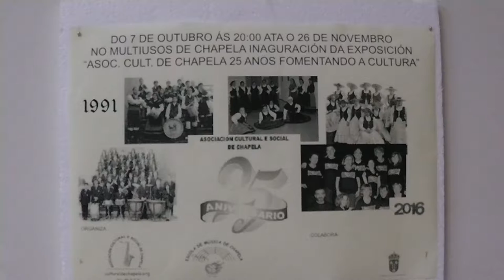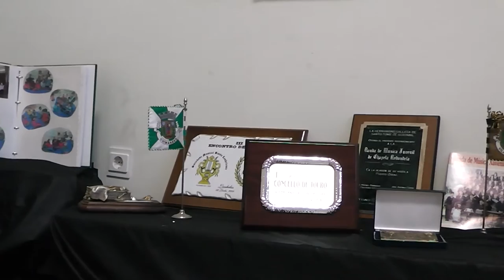Exposición "Asoc. Cultural de Chapela, 25 años" 2016.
Del 7 de Octubre al 26 de Noviembre de 2016, muestra de todo lo realizado por la Asociación Cultural de Chapela duran su cuarto de siglo de existencia.